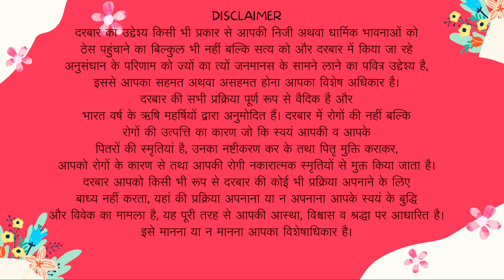लोग बस रोते रहतें है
ShivShakti_Darbar

● ALL ABOUT YOUR QUERIES :
01. Karauli Sarkar Kanpur
 02. Karauli Sarkar Live
03. Karauli Sarkar New Video
04. Karauli Sarkar Aaj ka Live
07. Karauli Sarkar Guruji Pravachan
06. Karauli Sarkar Live Stream
08. Karauli Dham Sarkar Kanpur
09. Manav Mandir Luv Kush Ashram
10. Karauli Sarkar Guruji Shri Santosh Singh Bhadoriya ji √ √ √
karauli sarkar ,
 karauli dham kanpur ,
 karauli sarkar guruvani,
 karauli sarkar ishwariya chikitsha vigyan kendra ,
karoli shankar mahadev live,
karauli shankar mahadev, The Scientific Hindu Satya Sanatan,
 Sanatan Gyan Katha,
 Sanatan Guy Shabdbaan ,
Swabhiman Bharat ,